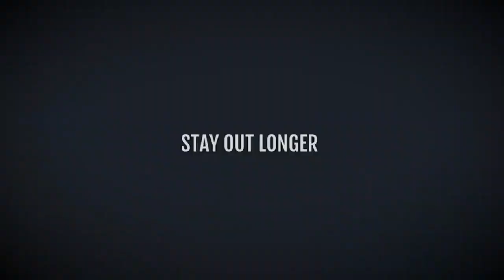Keep Yourself Comfy and Cozy With Ignik Heatpad For Outdoor Adventures Works With All Chairs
See more heating at Outdoor Outfitters a custom overlanding store. For campers seeking adventure and exploring. We have campers, trailers, overlanding vehicles, supplies for camping , hunting , fishing , beaches , caving , rockclimbing , hiking , mountainbiking , and even service upgrades or repairs in San Antonio, Texas . Come see our line of instagood hawkes Outdoors trekker trailers, skinnyguy campers, jamesbaroud , RusticMountain, thule , roam Adventure Co, ikamper , benchmade , jetboil , OVS , bendetti , camelbak , luminox , garmin , goalzero , eureka , helinox , geyser , dometic , ignik , nebo , bakcou , frontrunner , naturaldog ,barebones , mossyoak, classbrv , Yeti - FroggToggs - Tasco - Bushnell - Coleman - MountainHouse - Sawyer - Coghlans - HappyHiker - OzarkTrail - NorthFace - Biolite - Roofnest - Therm-a- rest - Rtic - Petzl - Patagonia - Teton - Rumpl - Alps - Poler - Instafire - Stoic - Eno - Hikenture - Massugar - HydroFlask - Lifestraw - and more to come in SanAntonio . Quality lifestyle brands that elevate the travel experience for a nature community. Innovation, personalization, and culture . Searching the globe to offer clients the most advanced accessories and customization options on the planet. Are you looking for the right fit for you, and want to stand out with quality outdoor equipment that lasts a lifetime, no matter were you travel. Shop online, or at our stores, and we can deliver, or you can pick up.